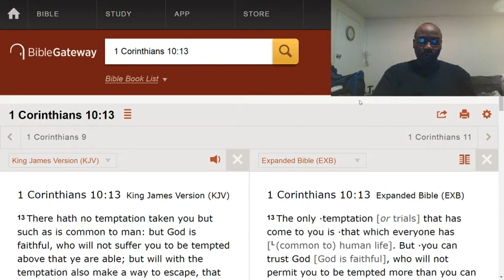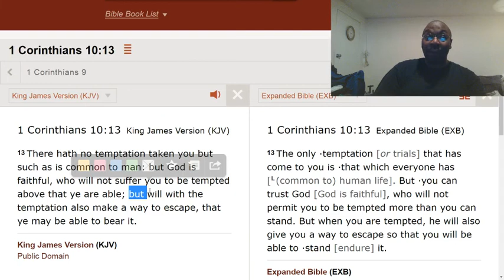Stop whining about your problems. Keep moving forward.